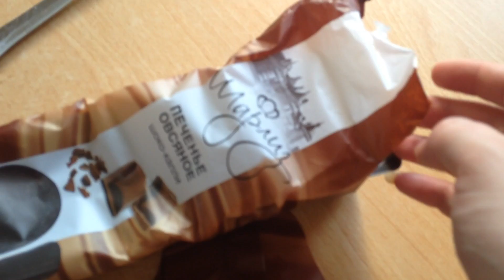Влог: Домашние дела. Катание на роликах.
Всем привет,это опять мы.